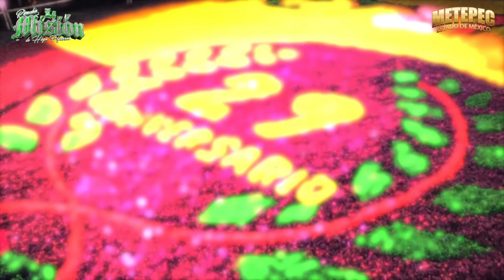¡METEPEC, Estado de México recibió a LOS BÁRBAROS!